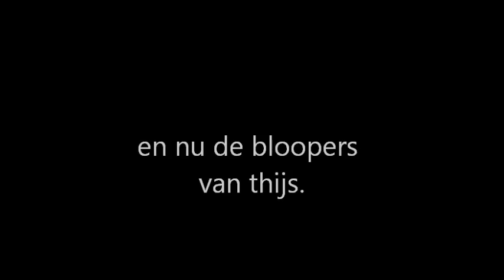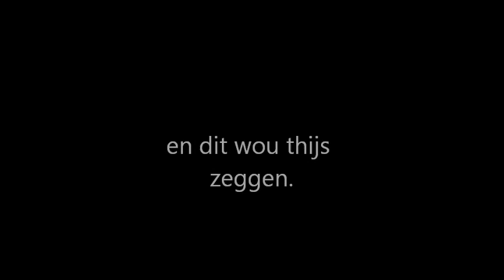AZSV TV 23 april 2011